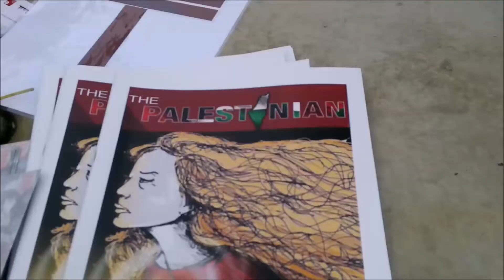Global Campaign for Return to Palestine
Protesters — who have been staging demonstrations since March 30th 2018  — demand the “right of return” to their homes in historical Palestine from which they were driven in 1948 to make way for the new state of Israel.  Facebook: Football Against Apartheid Twitter:  @FAApartheid